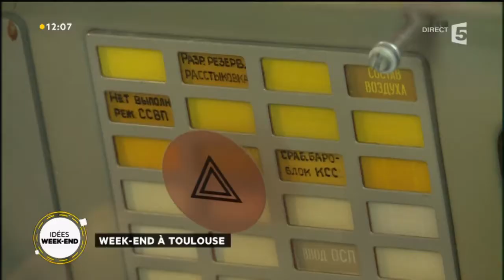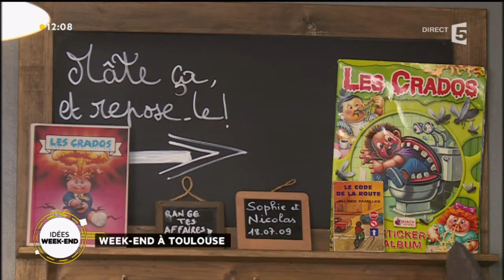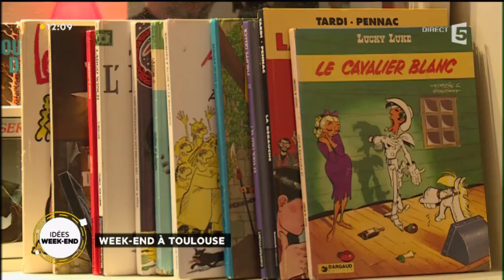Week-end à Toulouse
Raphaël De Casabianca vous emmène dans le sud de la France, dans la ville rose : Toulouse !